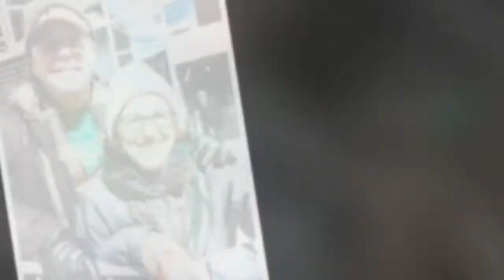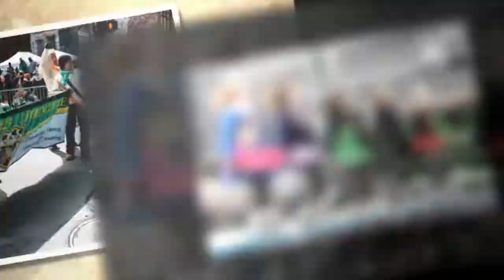Saint Patrick's Day Parade Pittsburgh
Pittsburgh Saint Patrick's Day Parade March 11th 2017